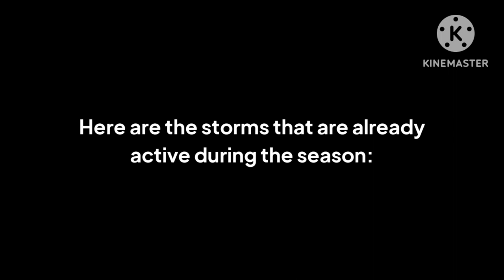2023 Hypothetical Pacific Typhoon Season (My version / 1.0)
Inspired by: Julius Nepos
Make by: Bitzer Richardson (me)
Version: 1.0

(The list of storms at the pinned comments👇).

Tropical depressions: 9
Subtropical storms: 0
Tropical storms: 9
Severe tropical storms: 4
Typhoons: 13
Strong typhoons: 4
Very strong typhoons: 2
Violent typhoons: 5
Longest lived storm: Ewiniar - 10 days
Strongest storm: Doksuri
Retired names (International): Doksuri, Damrey, Lan, Haikui, Ewiniar, Prapiroon, Maria & Son-Tinh
Retired names (Philippine): Chedeng, Ineng, Jenny, Quiel, Zigzag & Charo